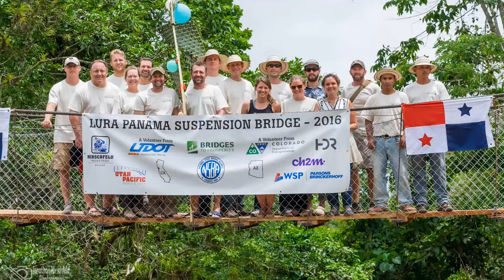2016 Bridges to Prosperity Build: Lura, Panama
Check out the National Steel Bridge Alliance's (NSBA) trip to Lura, Panama with Bridges to Prosperity.